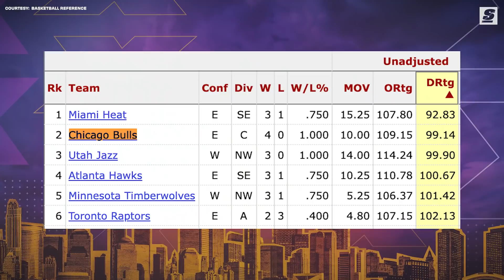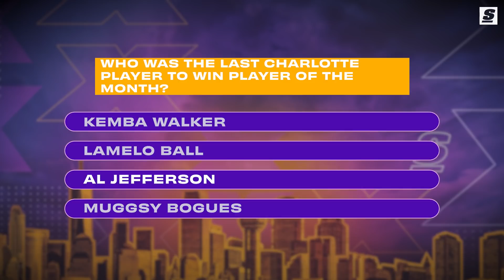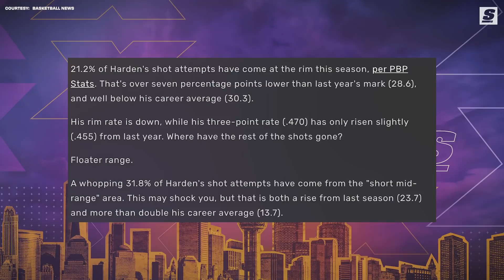NBA Overreaction Season Is Here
At the start of every NBA season, there’s always a couple of players and teams that go scorched earth, dominating anything and everything in their way. Just over one week into this season, it’s the same.  The Bulls started out 4-0 for the first time since Michael Jordan was on the roster. Ja Morant is the front-runner for MIP. But will any of these things stick? And do hot starts in the NBA really mean anything? Let’s investigate.

Written & Narrated By: TheScore Staff
Produced & Edited By: Esfandiar Baraheni (@JustEsBaraheni | Twitter)
Thumbnail Design by: Justin Shipley (@shipleysportstudio | Instagram)